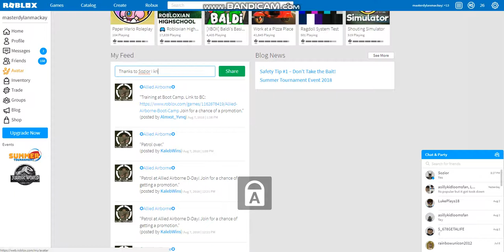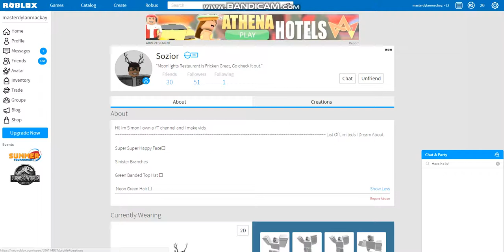Trying out Bandicam!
Hey thanks to Sozior On Roblox for telling me about BandiCam!